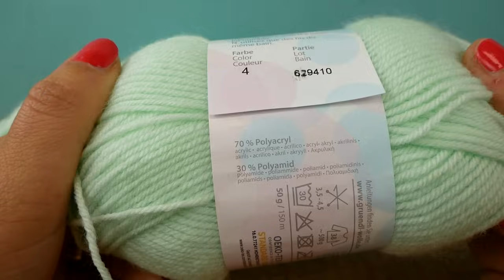Baby Decke Häkeln | Super einfach für Anfänger | Mini Korb Muster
Heute zeige ich euch wie man eine Baby Decke im Mini Korb Muster häkeln kann! Es ist super einfach und gerade für Anfänger perfekt geeignet!

20268